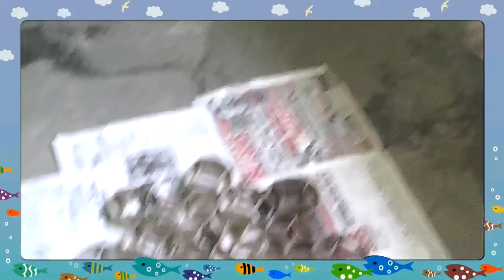DIY toilet paper roll wall art decor